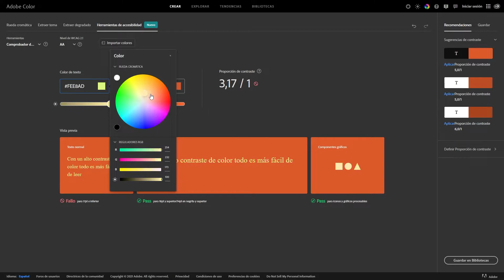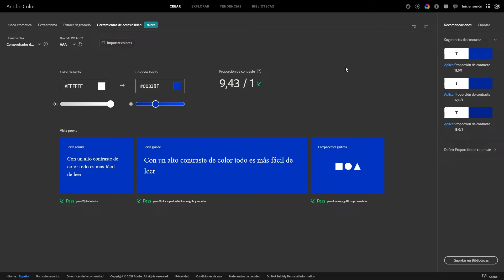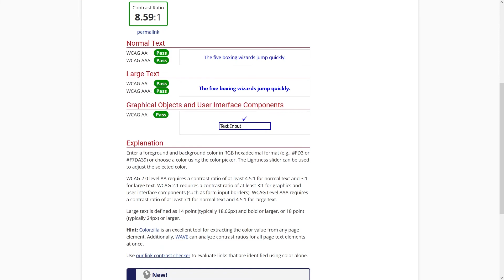❗ COMPROBAR CONTRASTE de COLOR para MEJORAR LA ACCESIBILIDAD WEB ❗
👉 Si quieres comprobar el contraste de color, para así mejorar la accesibilidad de tu sitio web te enseño las dos mejores plataformas. Comprobar la accesibilidad a través del contraste de dos colores es algo necesario para mejorar una página gracias a Adobe Color y webaim

Consigue una web más accesible mirando a ver si el contraste de color es el adecuado